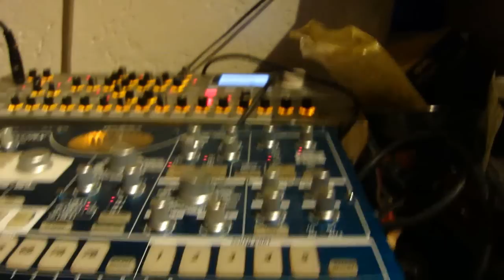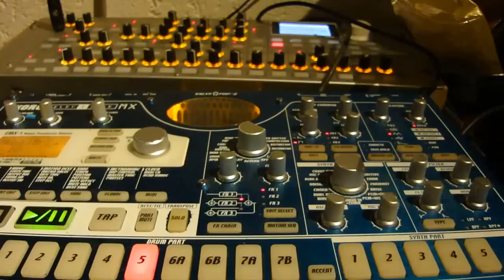Shakilra bubble it 4 me Riddem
Jah childrens music produce by jah bless youth fireball king solo soul rebal junio,,,dat music is naima fatou jawneh music and fi all childrens in this world jah to all